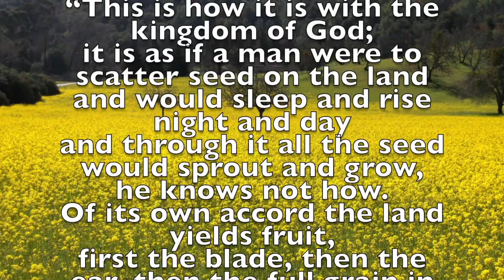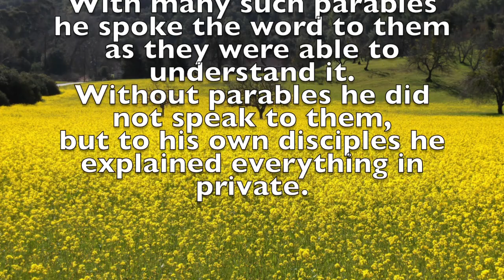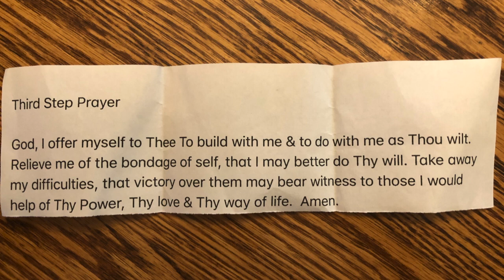10th Sunday In Ordinary Time 2018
This video is about 10th Sunday In Ordinary Time 2018